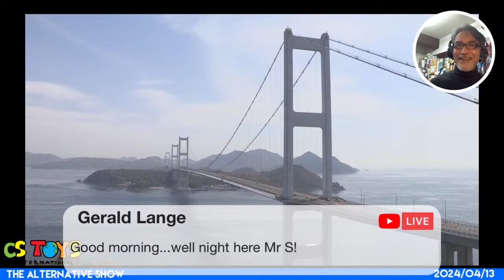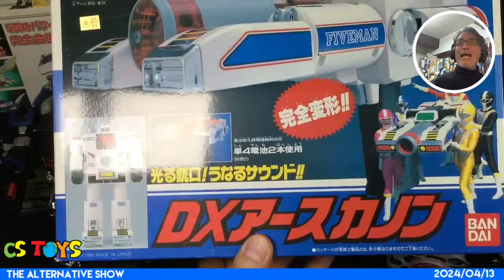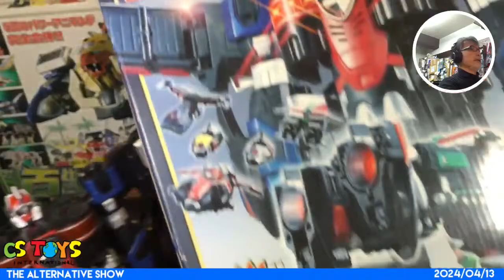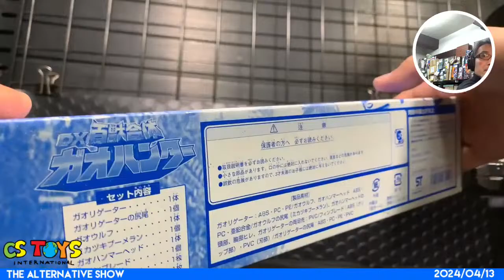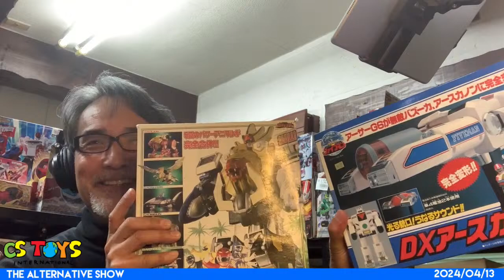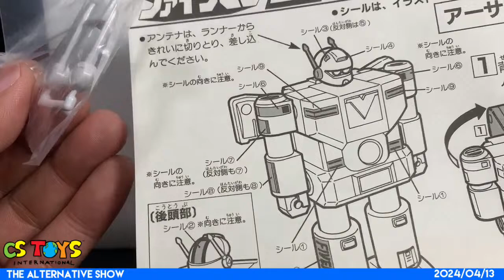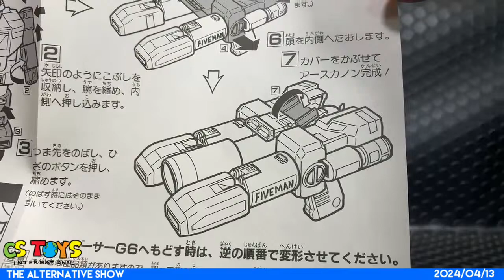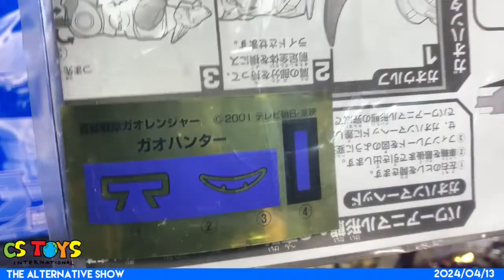Treasured Toys from Gaoranger & Fiveman!!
■LIVE-SELLING:
Not just the pre-owned toys, we receive new tokusatsu toys from our wholesalers on weekends. And some of them are for our live demo & live-selling during the show!

■PACKING PICTURES:
At CSTOYS, We take pictures of your orders  BEFORE & AFTER we pack them and post them on our Instagram channel. In this way, you can make sure the items you are getting, and see how we packed them. For your privacy, we only show your items & package with an invoice # that only you know :)

■THANK YOU CARD WITH ORIGINAL STAMP:
At CSTOYS, we include our original thank you card with Tokusatsu-related handmade stamps. Thanks to our Paqueen (Mr.S's Wife), she makes Tokusatsu-related stamps for you with a greeting message. To our surprise, some customers collecting these handmade cards for years and you might be the one as well ;)

As we pack and ship your items, we tweet your invoice # together with your packing pictures.

■TRACK YOUR ORDER
Track your orders with Japan Post OR DHL tracking info we email to you after we ship it out. Use the link in our email to see where your items are.

 Ehime Pref. Second-Hand Dealer Permit #: 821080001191
古物商許可: 愛媛県公安委員会許可 第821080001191号